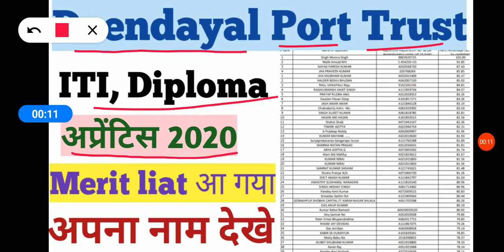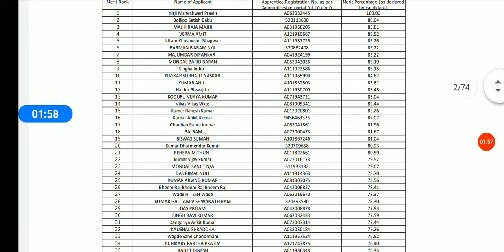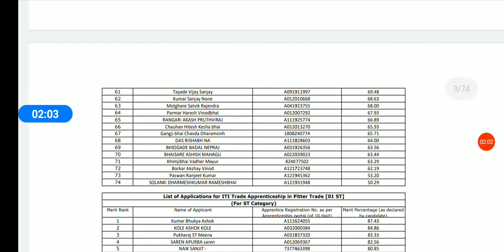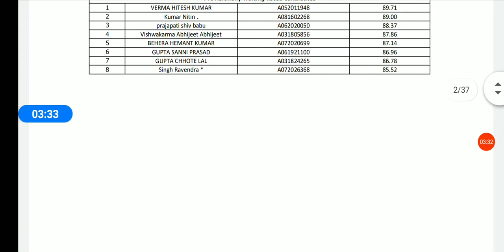Deendayal Port Trust ITI Apprentice 2020 resul | इतना परसेंटेज है तो Selection 100% to hoga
Deendayal Port Trust ITI  Apprentice 2020 resul  | इतना रार्सेंटेज है तो Selection 100% toga | Deendayal Port Trust apprenticeship | Deendayal Port Trust apprenticeship merit list | Deendayal Port Trust apprenticeship recruitment 2020 |  इतना परसेंटेज है तो Selection 100% to hoga

Deendayal Port Trust apprenticeship cut off

Deendayal Port Trust apprentice cut off